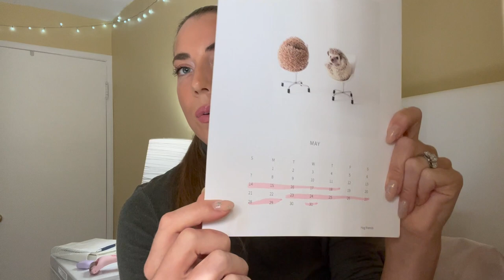NEVER STAYING AT THIS HOTEL AGAIN! TIPS FOR COMMUTING + how I commute overseas as a flight attendant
Welcome aboard! I've had some questions how I commute from overseas, so I thought I'd share my journey back to Canada and some commuting tips along the way! 💙✨

The views expressed in this video are mine and do not reflect the views of my employer.

A B O U T  M E:

🌴Hello! My name is Charissa and I am a Canadian flight attendant living in the beautiful island of Aruba (and sometimes Vancouver, Canada). I’m passionate about travel, wellness on-the-go, and living my best life in the Caribbean.

Thanks for stopping by and I hope you feel inspired to chase your dreams with a little hustle and plenty of heart (and come along on my flights!) I look forward to chatting in the comments or on Instagram!

 xo
✨Charissa

Items in video:
AirPods case
Phone holder for dash + window (CA link)
Phone holder for dash + window (US link)